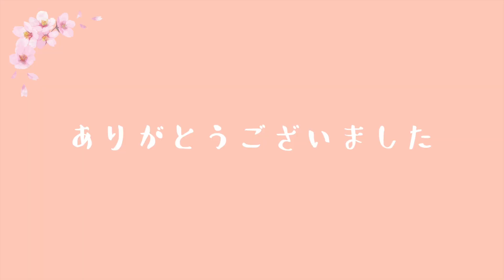美術検定の2級と3級に受かりました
美術検定の2級と3級に合格しました！
来年は1級を受けてみたいと思います。

美術検定の勉強で得たことを活かし、今後も日本美術の面白さをお届けできるように頑張ります。